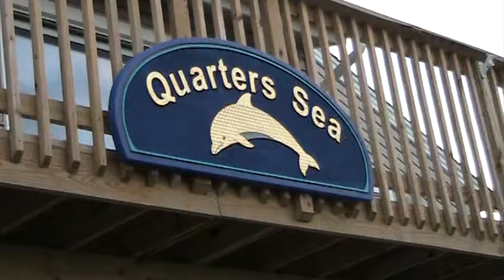quarter seas 1